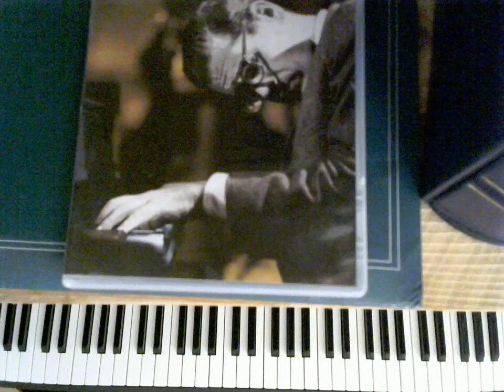Two For The Road